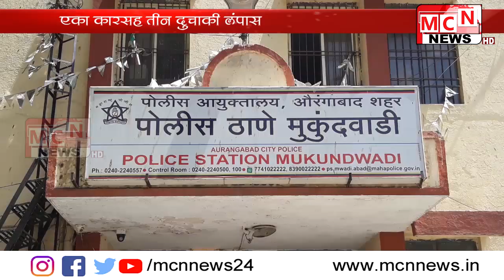शहर परिसरात वाहन चोरट्यांनी दिवाळी धमाका करीत धुमाकुळ घातला आहे चोरट्यांनी शहराच्या विविध भागातून